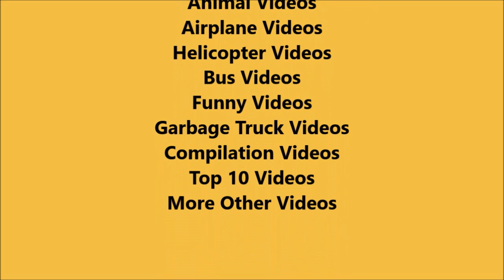Coca-Cola Trailer Truck - YouTube Recording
(Season 8 Episode 195) [ALL NEW] Coca-Cola, or Coke, is a carbonated soft drink manufactured by the Coca-Cola Company. In 2013, Coke products were sold in over 200 countries worldwide, with consumers drinking more than 1.8 billion company beverage servings each day. Coca-Cola ranked No. 87 in the 2018 Fortune 500 list of the largest United States corporations by total revenue. Based on Interbrand's "best global brand" study of 2020, Coca-Cola was the world's sixth most valuable brand.

Originally marketed as a temperance drink and intended as a patent medicine, it was invented in the late 19th century by John Stith Pemberton in Atlanta, Georgia. In 1888, Pemberton sold Coca-Cola's ownership rights to Asa Griggs Candler, a businessman whose marketing tactics led Coca-Cola to its dominance of the global soft-drink market throughout the 20th 21st century. The drink's name refers to two of its original ingredients: coca leaves and kola nuts (a source of caffeine). The current formula of Coca-Cola remains a closely guarded trade secret; however, a variety of reported recipes and experimental recreations have been published. The secrecy around the formula has been used by Coca-Cola in its marketing as only a handful of anonymous employees know the formula. The drink has inspired imitators and created a whole classification of soft drink: colas.

The Coca-Cola Company produces concentrate, which is then sold to licensed Coca-Cola bottlers throughout the world. The bottlers, who hold exclusive territory contracts with the company, produce the finished product in cans and bottles from the concentrate, in combination with filtered water and sweeteners. A typical 12-US-fluid-ounce (350 ml) can contain 38 grams (1.3 oz) of sugar (usually in the form of high-fructose corn syrup in North America). The bottlers then sell, distribute, and merchandise Coca-Cola to retail stores, restaurants, and vending machines throughout the world. The Coca-Cola Company also sells concentrate for soda fountains of major restaurants and food service distributors.

The Coca-Cola Company has, on occasion, introduced other cola drinks under the Coke name. The most common of these is Diet Coke, along with others including Caffeine-Free Coca-Cola, Diet Coke Caffeine-Free, Coca-Cola Zero Sugar, Coca-Cola Cherry, Coca-Cola Vanilla, and special versions with lemon, lime, and coffee. Coca-Cola was called Coca-Cola Classic from July 1985 to 2009 to distinguish it from "New Coke."